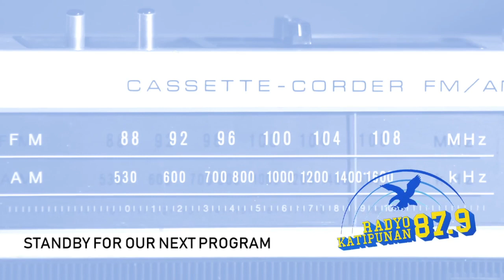Good Morning Ateneo | 22 Apr 20